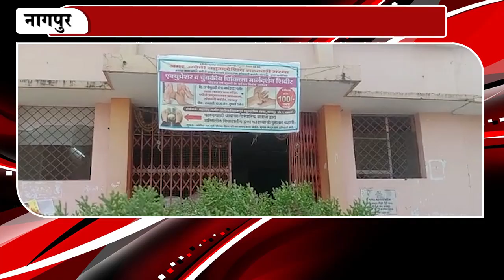सोमवारी क्वार्टर के शीतला माता मंदिर में शिबिर का आयोजन...INBCN NEWS